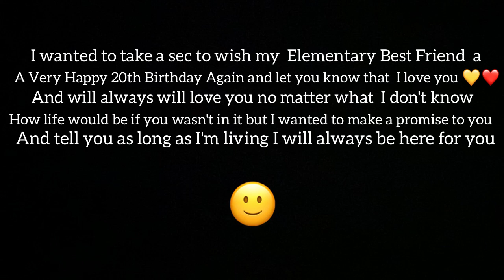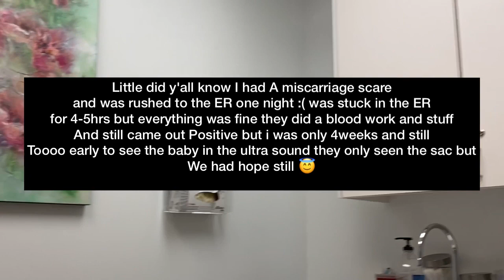8 Week Dr. Appointment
Instrumental song use :  So young at heart
  {He delivered my cousins kids I meant }